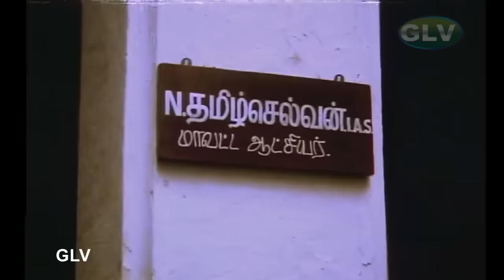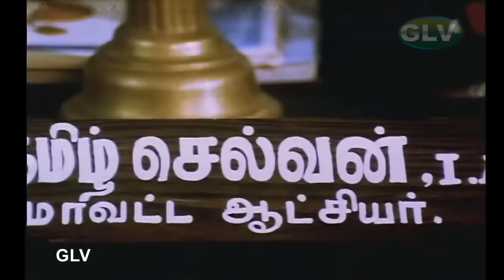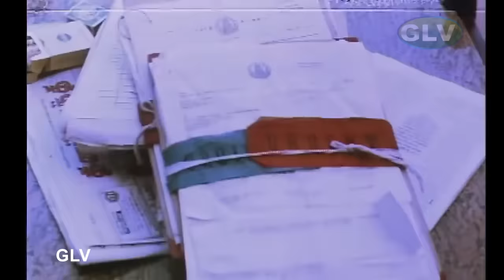Vadivelu Tamil Selvan Full Movie Comedy | Vadivelu Vijayakanth Tamil Selvan Comedy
Vadivelu Tamil Selvan Full Movie Comedy | Vadivelu Comedy | Vadivelu Vijayakanth Tamil Selvan Comedy Full HD Video